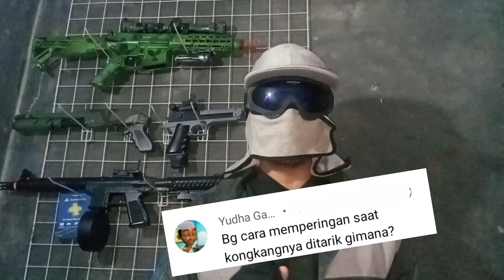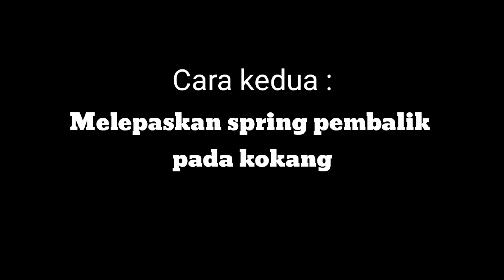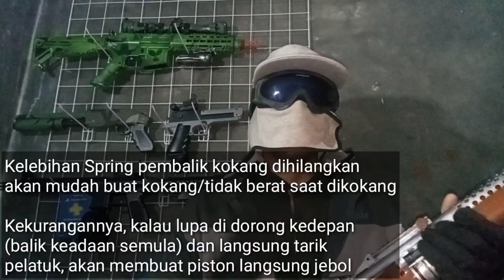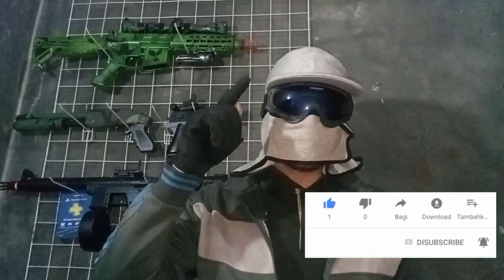Cara Supaya mudah buat kokang pada unit airsoft Spring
Terima kasih yang sudah menyaksikan video terbaru.

kebetulan saya buat ini video atas permintaan Kawanku yang mengalami kesulitan saat kokang unit ..

Semoga dengan saya upload video ini menjawab pertanyaan dari kawan, jika masih kurang paham bisa tanya di kolom komentar bawah atau kirim pesan saja lewat